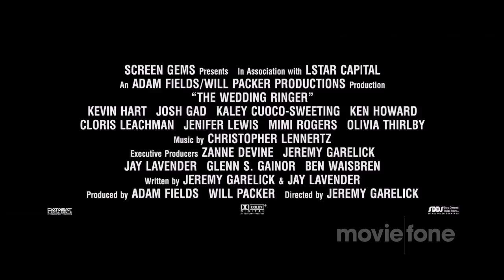'The Wedding Ringer' Trailer #2 (2015): Kevin Hart, Josh Gad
Official trailer for 'The Wedding Ringer' starring Kevin Hart, Josh Gad, Kaley Cuoco-Sweeting, Ken Howard and Olivia Thirlby

A shy young groom needs to impress his in-laws, so he turns to a best-man-for-hire to help him out.

Theatrical Release Date: January 16th, 2015
Director: Jeremy Garelick
Genre: Comedy